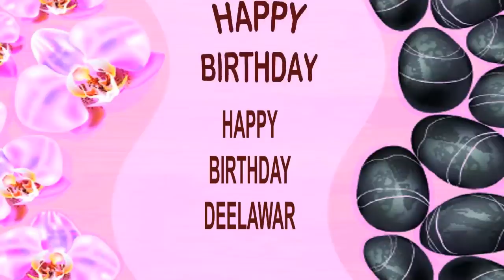Deelawar SPA - Happy Birthday